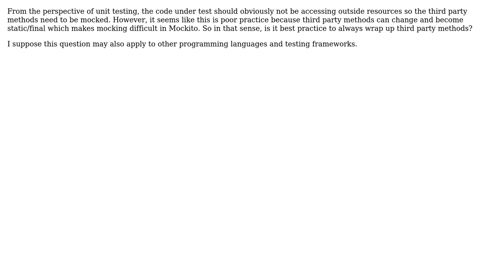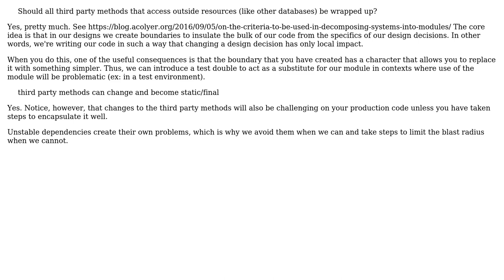Should all third party methods that access outside resources (like other databases) be wrapped up?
Software Engineering: Should all third party methods that access outside resources (like other databases) be wrapped up?

With thanks & praise to God, and with thanks to the many people who have made this project possible! You are responsible for your own actions.